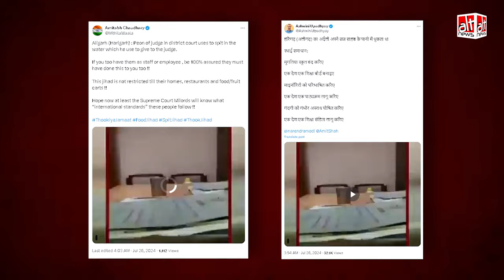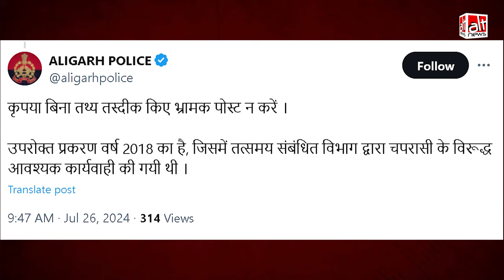'थूक जिहाद' की कहानी के साथ शेयर किये गए वीडियो का सच देखिए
A video is viral showing a man spitting into a glass. It is claimed that a Muslim employee in a court spat in a glass of water meant for a judge. Alt News found in its probe that the man was identified as Vikas Gupta & the incident was from Aligarh. WATCH our detailed report